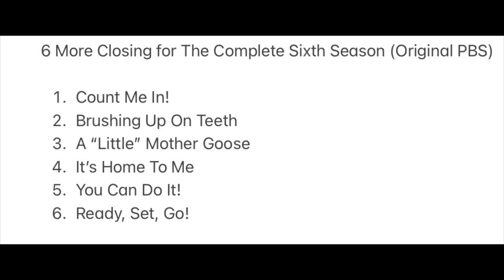6️⃣ More Closing for The Complete Sixth Season (Original PBS)